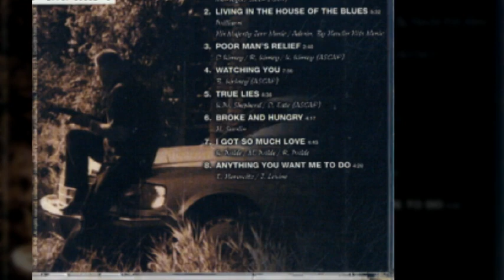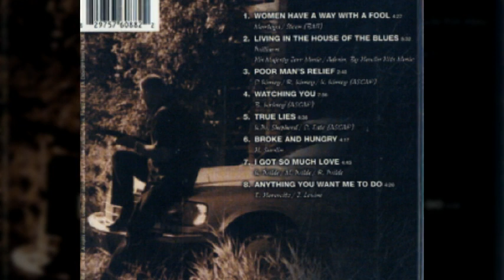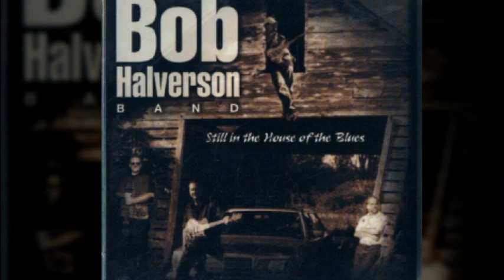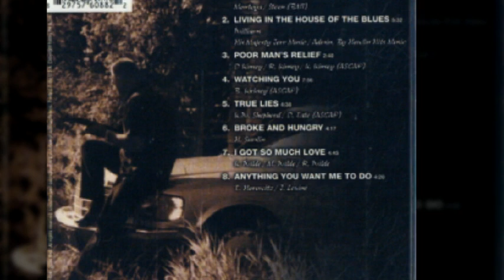Bob Halverson Band - Watching You